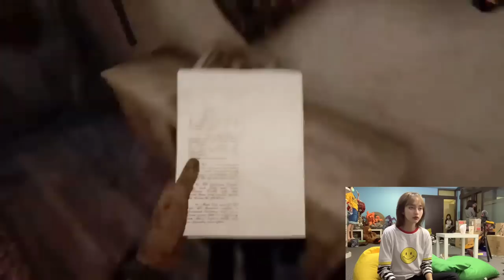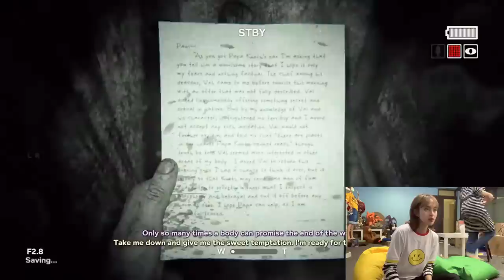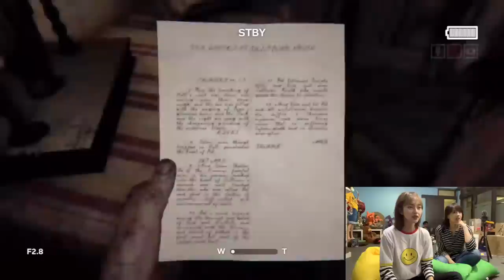MASUK DESA PESUGIHAN | BLIND PLAYTHROUGH - OUTLAST 2 #02 i-play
Buat yang kepo ini game apa, prolog udah di jelasin di ep 1 yang ada di youtube channelnya manda nih linknya

Jujur main ini mesti banget sama temen-temen kalo gak udah stress😂😂😂😂